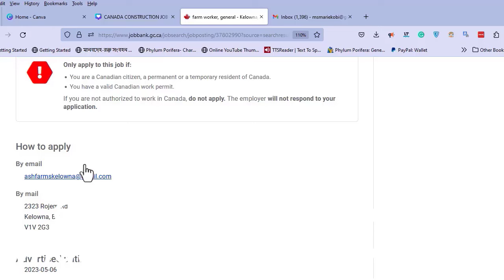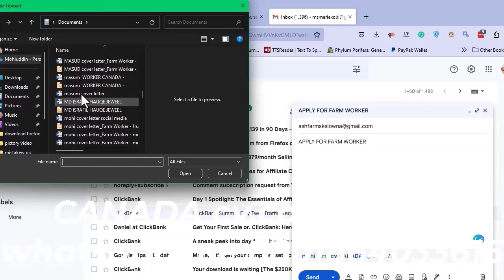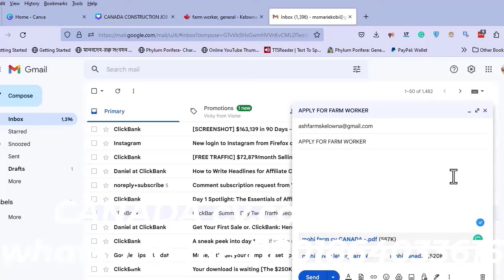সরাসরি অস্ট্রেলিয়া কোম্পানির স্পন্সর জব ভিসা|Australia sponsor jobs 2024|Australia work visa 2024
Apply link
Commonwealth Bank
NAB
ANZ
BHP Group logo
Wesfarmers
CSL logo
Telstra
Woolworths Group
Atlassian